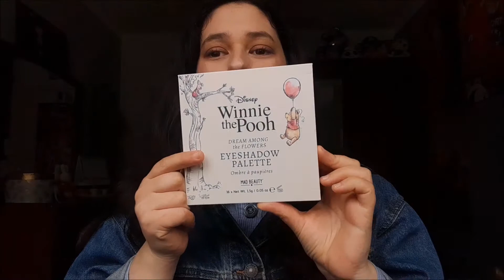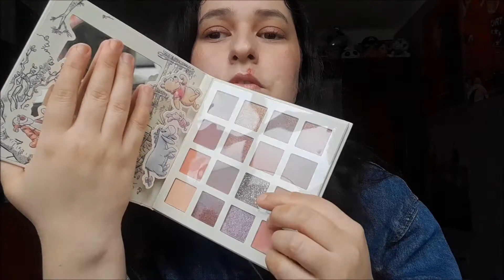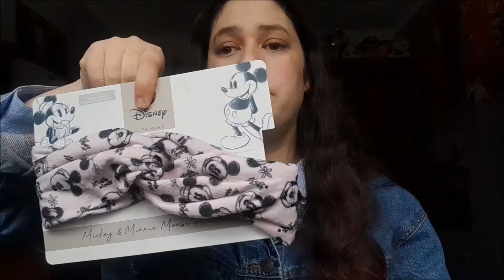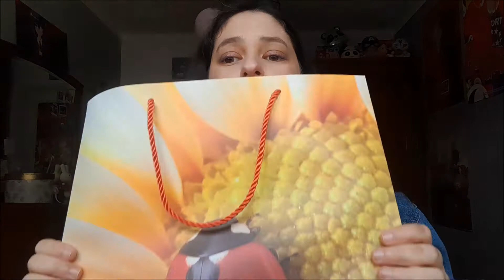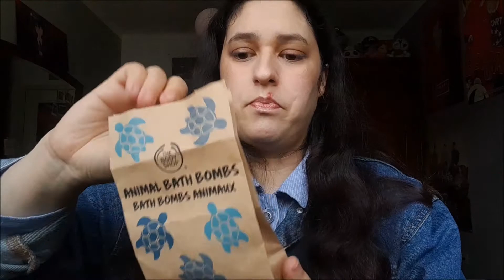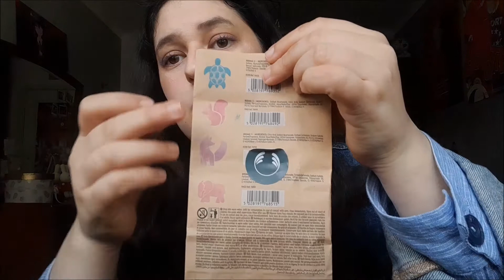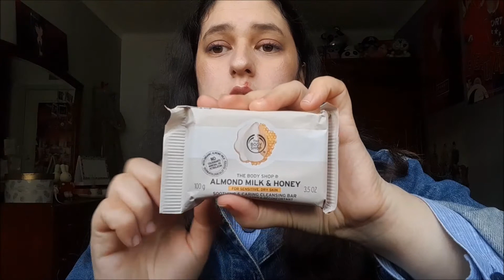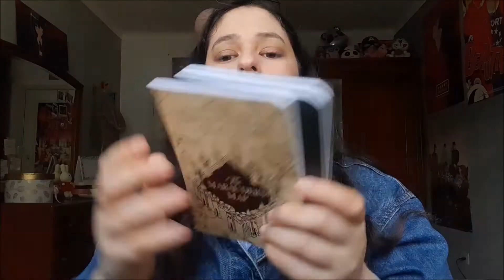Prendas de aniversário 2022!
As minhas prendinhas de aniversário.